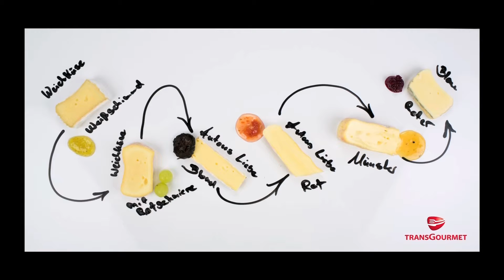Chef-Sache 2014 - TransGourmet Trailer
2014 hat Transgourmet erstmalig unter dem Leitspruch "Let's Change the Culinary World" an der sechsten Auflage der Chef-Sache teilgenommen. Am 26. und 27. Oktober 2014 versammelte sich das who is who der internationalen Gastronomiebranche im Palladium in Köln. Hier sehen Sie einen Trailer der "sieben Todsünden" des Messeauftritts.